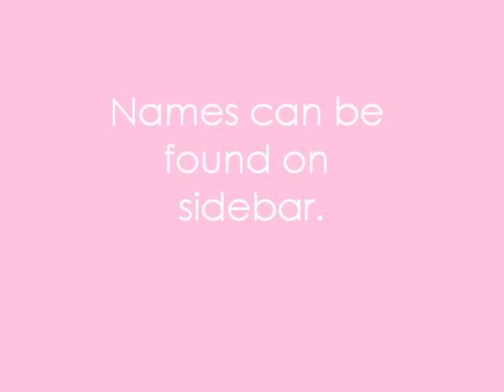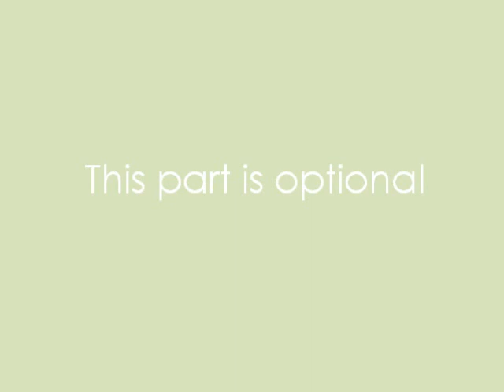How to paint metallic purple nail tips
I made this video to show how to paint the tips of your fingernail and turn it into a glittery tip :]

Note: frequent use of nail polish is not good for your nails.

Nail polishes I used:
1. Sally Hansen Hard as Nails Xtreme Wear
[colour name: pink confetti]
2. L.A. Colours Art Deco [colour name: silver glitter]
3. Sally Hansen Hard as Nails Xtreme
Wear
[colour name: strobe light]
4. Sally Hansen Hard as Nails with Nylon
[colour name: applause]
5. Start to Finish Base & Top Coat O.P.I

Songs (song name, artist):
Dramatic - Yuki
Itsudemo Nandemo - Joe Hisaishi
Hoshi e no Inori - Toshihiko Sahashi
Aizome - Savage Genius

P.S. I don't have fake nails, these are my real nails, they're just really long.